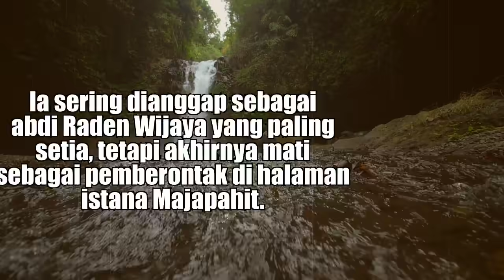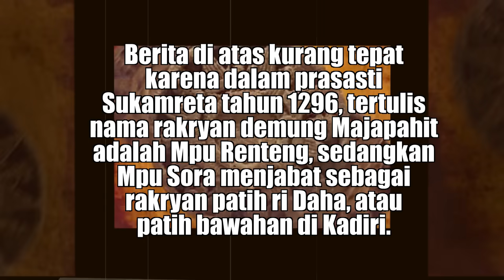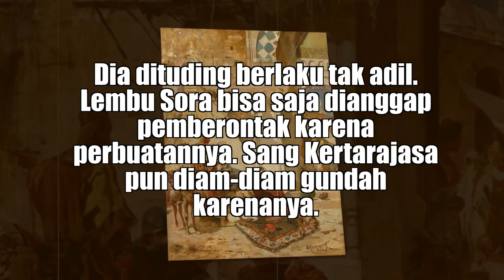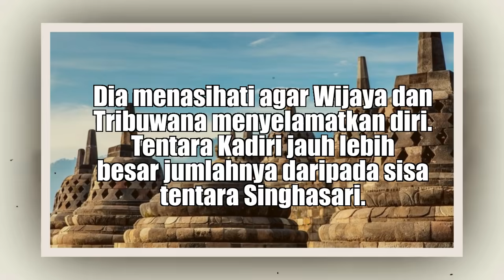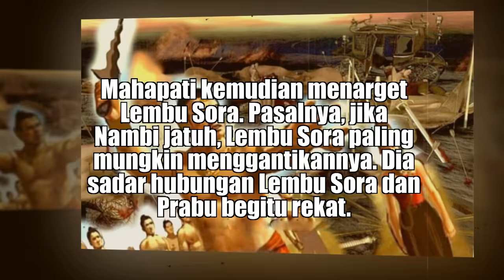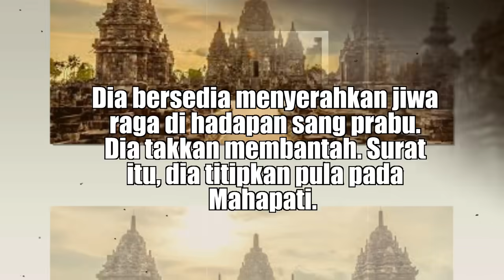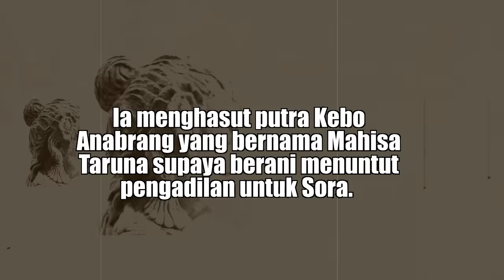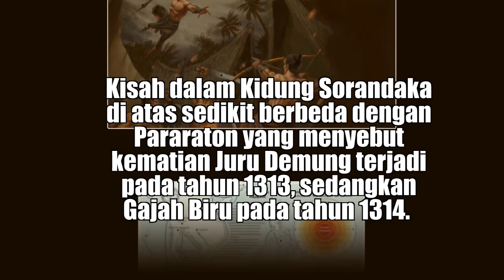SEJARAH LEMBU SORA PERWIRA MAJAPAHIT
Mpu Sora (lahir: ? - wafat: Majapahit, 1300) adalah nama salah seorang pengikut Raden Wijaya yang berjasa besar dalam perjuangan mendirikan Kerajaan Majapahit. Ia sering dianggap sebagai abdi Raden Wijaya yang paling setia, tetapi akhirnya mati sebagai pemberontak di halaman istana Majapahit.

Dalam beberapa karya sastra, Mpu Sora juga disebut dengan nama Lembu Sora, Ken Sora, Andaka Sora, atau kadang disingkat Sora saja.